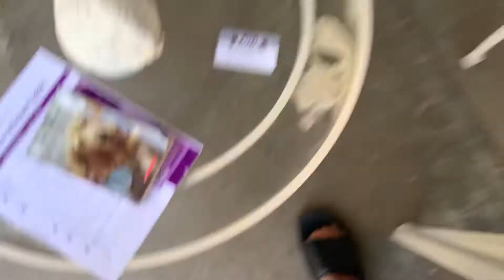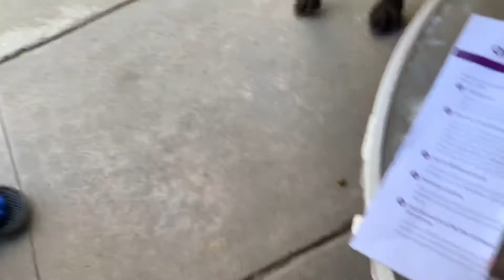82 year old grandpa reacts to inflatable costumes LOL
Comment any requests for us to get our grandpa’s reaction 😂👌